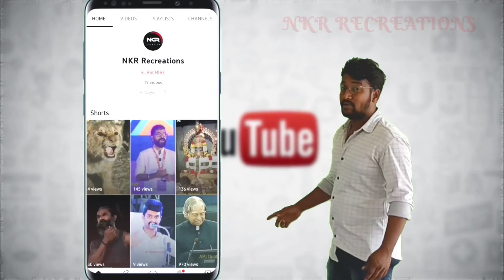வணக்கம் மக்களே || INTRO Video for Youtubers | Tapping Subscribe Button in 3D